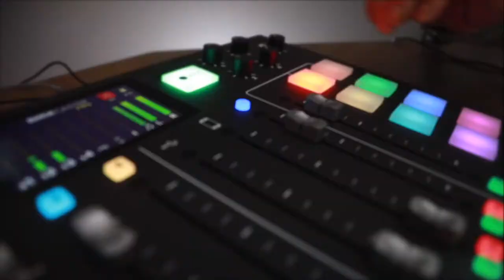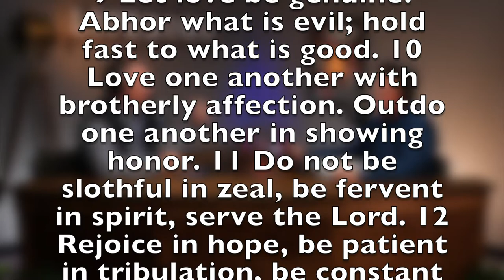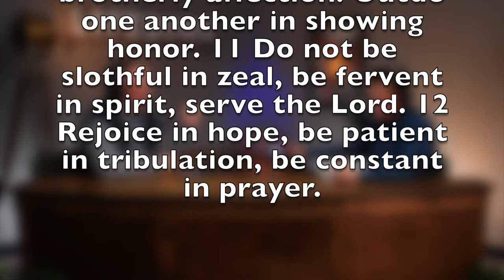"Our Hope in Christ". Romans 12:12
"Our Hope in Christ". Romans 12:12
Join us on Lifesong as we continue our study in the book of Romans.